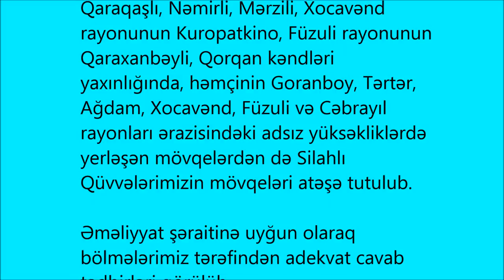Cəbhədəki son vəziyyətlə bağlı XƏBƏR